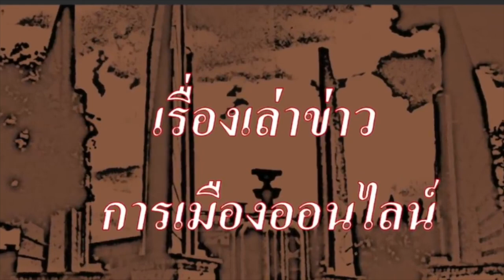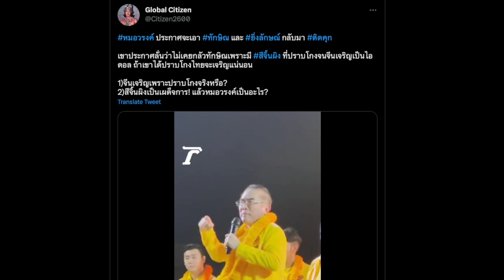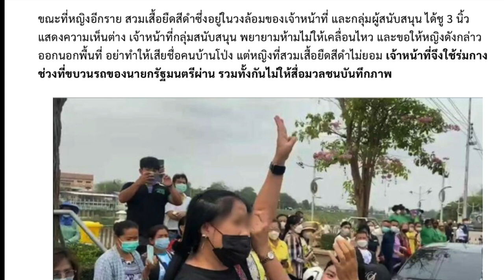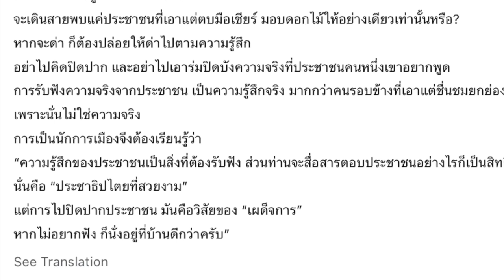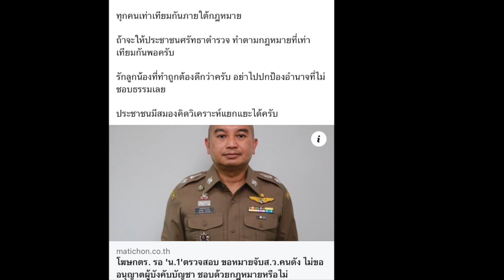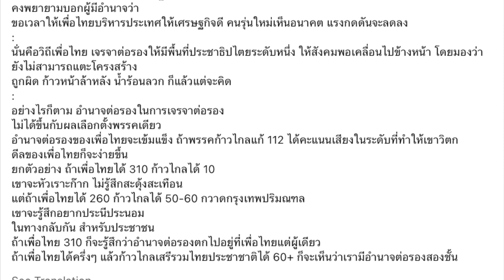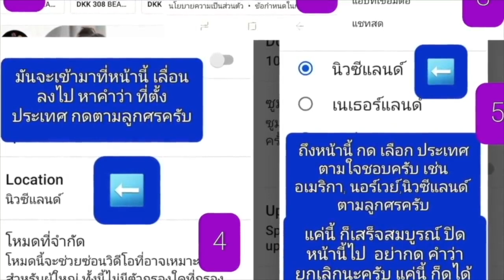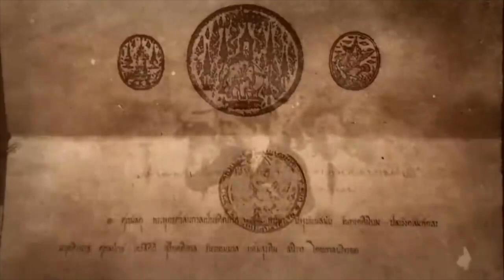ข่าวรับอรุณ 14-03 : "ป้าวันทนา วัย 61ปี ที่ราชบุรี โดน สามข้อหา"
- 00:00 ข้อมูล ข่าวสารต่างๆ และ สถานการณ์ต่างๆ ประจำวัน
- 03:48 ข่าวสั้นประจำวัน เพื่อนของเรา
- 06:22 (เรื่องราว ของ กิจกรรมประชาธิปไตย )
- 18:24 (ปู่แอด ชวนคุย เรื่อง ประวัติศาสตร์ที่เราไม่รู้ ตอน เรื่องราวของหม่อมลูกปลา กับ ชายกบ)

- 07:59 เรื่องราว ของ ข่าวสั้นทั่วไป นานาสาระ
 -09:25 ข่าวสั้น คนการเมือง
- 10:41 หมอวรงค์ ประกาศ จะเอา ทักษิณ ยิ่งลักษณ์ กลับมาติดคุกในไทย ให้ได้
- 11:57 นโยบายด้านสุขภาวะ ของพรรคก้าวไกล
- 14:27 คนรุ่นใหม่ กับ ป้าย แลนด์สไลด์ เอาคนแดนไกล กลับบ้าน
- 16:27  บ้านโป่งเดือดมาก ด้านนายกฯ ตู่บอกไม่ให้ค่า ไม่สน
- 26:08 ล่าสุด ป้าวันทนา โดน สามข้อหา แต่พรุ่งนี้ ( 14 มีนาคม)จะแจ้งความกับ เจ้าหน้าที่ ทุกคนที่เกี่ยวข้อง ที่กองปราบ
- 29:30 ชูวิทย์ บอก นายกฯ เป็นนักการเมือง ต้องรับฟังเสียง ประชาชน หากไม่อยากฟัง ก็ต้องกลับบ้าน
- 31:43 นโยบาย แก้ปัญหา การรัฐประหารซ้ำซาก ของ อ.ปิยบุตร และ การปฎิรูปกองทัพของพรรคก้าวไกล
- 37:11 ความคืบหน้า กรณี สว.ทรงเอ ทางปธ.ศาลฎีกา และ สตช.
- 42:35 แลนด์สไลด์ แบบไหน ยังไงก็ต้องดีล โดย ใบตองแห้ง

- 45:53  ปู่แอด ขอบ่น เรื่อง "สถาบันประชาชน กับการเมืองแห่งเปลี่ยนแปลงโครงสร้าง ด้วยการเลือกตั้ง เพื่อให้สังคมเปลี่ยนแปลง ตอน สอง"